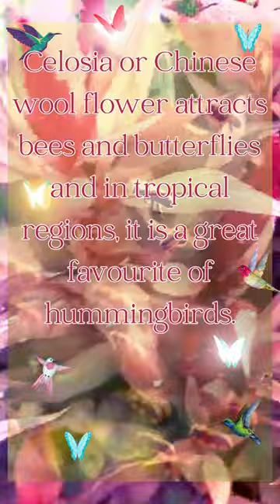DailyBloom💮shorts dailybloom lovelyflowers celosia plant attract bees butterfly hummingbird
Celosia or Chinese wool flower attracts bees and butterflies and in tropical regions, great favourite of hummingbirds.